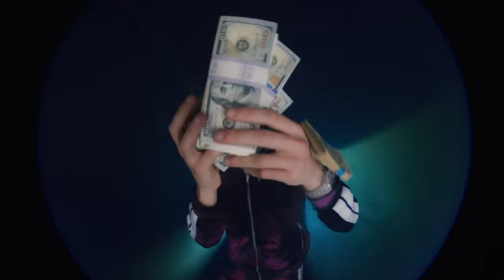Rain X Freestyler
Freestylaaa 🥷